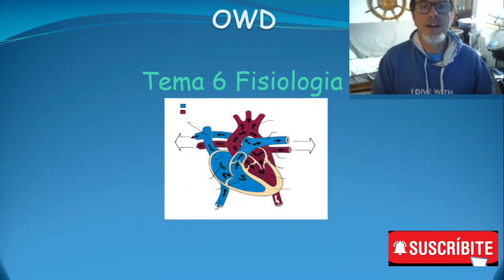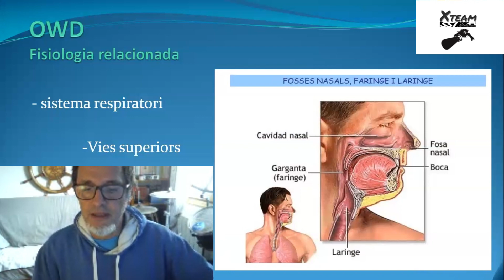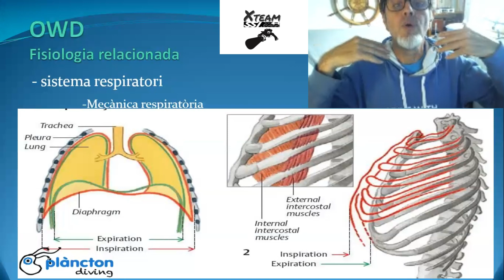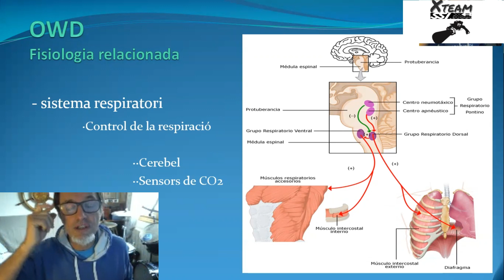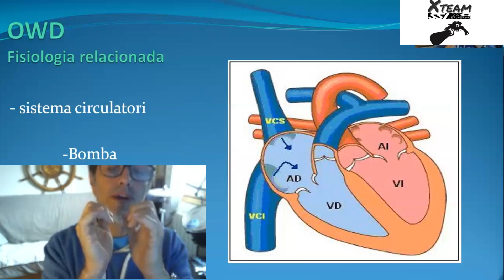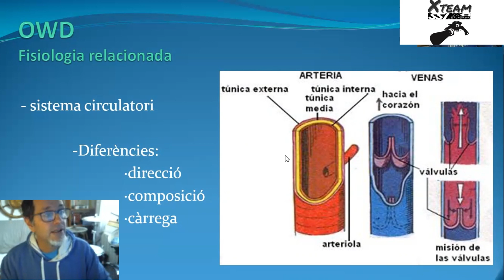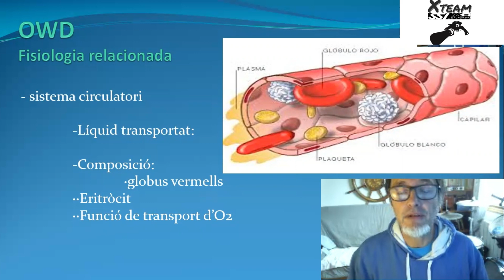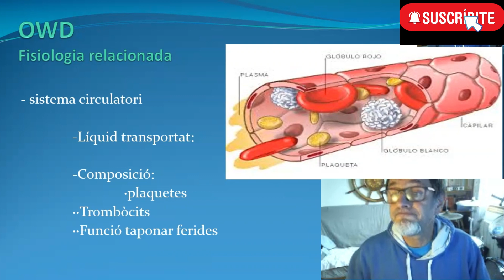¿Sabes que le pasa a tu cuerpo cuando buceas?. OWD, Fisiologia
OWD, video 6 de 13, Fisiologia.

Si te ha gustado el vídeo deja un like o un comentario, y si no estás subscrito es un buen momento para hacerlo

Para explicar la fisiología de buceo, es necesario primero explicar el modo en el que los seres humanos adquirimos el oxígeno del aire. La respiración comienza en la boca y nariz, por donde penetra el aire del exterior y llega a la faringe o garganta. Después atraviesa la laringe y el aire penetra en la tráquea, la cual se bifurca en dos ramas llamadas bronquios, que conducen el aire a los pulmones. Estos se ramifican en los llamados alvéolos, los cuales son los encargados de pasar el oxígeno a nuestra sangre

La mecánica de inhalación y expiración es la entrada y salida de aire en los pulmones, mientras que la capacidad pulmonar son los distintos volúmenes de aire característicos en la respiración humana. Durante la inspiración, el diafragma y los músculos intercostales se contraen y, cuando el diafragma desciende, hace que los músculos intercostales se tensen y eleven las costillas, permitiendo el paso de aire en los pulmones. Durante la espiración, el tórax se retrae al ascender el diafragma y relajar los músculos de las costillas. De esta manera, el aire sale de los pulmones.

Una vez inhalado, el aire se pone en contacto con nuestros alvéolos y, de este modo, el oxígeno las atraviesa y llega a nuestra sangre mediante los capilares. En la sangre, este viaja hacia los tejidos mediante los glóbulos rojos, en la hemoglobina. El cuerpo utiliza este oxígeno en los procesos metabólicos, generando dióxido de carbono, el cual viaja por la sangre hasta los pulmones y se expulsa mediante la espiración

Las paredes alveolares son extremadamente delgadas y en su interior hay una red de pequeños vasos (capilares) interconectados como una inmensa sábana que rodea a los alveolos. El intercambio gaseoso entre el aire y la sangre se produce a través de las membranas que los separan, que en su conjunto se conocen como membrana respiratoria. En la figuras inferiores vemos una imagen de microscopio electrónico de la red de capilares y la ultraestructura de la membrana en corte transversal.

En el caso del oxígeno, en condiciones de reposo la capacidad es de 21 ml/min/mm Hg. La diferencia media de presión parcial de oxígeno entre capilar y alveolo es de 11 mmHg. Multiplicando ambas cifras obtenemos 230 ml de oxígeno difundiendo hacia la sangre, que es aproximadamente la tasa de consumo de oxígeno del organismo en reposo (la "gasolina" que gastamos al ralentí).

Durante el ejercicio intenso se aumenta el flujo sanguíneo y la ventilación alveolar, pero también aumenta la capacidad de difusión del oxígeno (hasta x3). ¿Cómo se consigue esto? Recordad el diagrama de los volúmenes respiratorios en un capítulo anterior. La respiración normal abre un pequeño número de alveolos, pero disponemos de 3 litros más que no usamos (capacidad de reserva inspiratoria). Cuando se toca el acordeón flojito se usa solo la parte media del fuelle; cuando se toca fuerte se abre y cierra casi por completo. Pues de la misma manera, nuestra "alfombra" normalmente está arrugada, ocupando solo la tercera parte del salón, pero cuando hace falta se estira. La utilización de la musculatura accesoria aumenta la presión negativa pleural y distiende más los pulmones, abriendo alveolos que permanecían cerrados (un fenómeno llamado "reclutamiento alveolar"). Me recuerda un coche que tenía mi padre con dos carburadores. El segundo funcionaba cuando pisabas fuerte el acelerador, aumentando la potencia (y el consumo, claro).

Ya dijimos que el CO2 se difunde con gran facilidad por los líquidos y tejidos. Aun así, se combina con sustancias químicas de la sangre para aumentar unas 20 veces su capacidad de transporte. El oxígeno, sin embargo, dispone de un vehículo privilegiado: la hemoglobina presente en los eritrocitos (glóbulos rojos). Esta macromolécula tienen una enorme afinidad por el oxígeno, para el que dispone de receptores específicos, y permite que la sangre transporte entre 30 y 100 veces más cantidad de oxígeno de lo que podría hacer simplemente disolviéndolo.

Como vimos en un capítulo anterior la presión parcial de oxígeno alveolar es de 104 mmHg. La de la sangre desaturada que proviene de los tejidos y llega a los alveolos es de uno 40 mmHg. Este gradiente hace pasar el oxígeno a los capilares, donde se une a la hemoglobina de los eritrocitos. Si veis la gráfica, las presiones se igualan cuando la sangre ha recorrido solo un tercio del capilar. El resto es tiempo de "reserva",